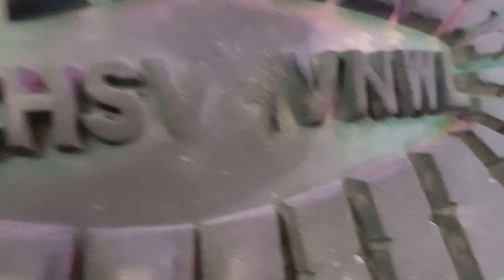RATUSAN SEPATU ❗️IMPOR ORI❗️ TERBAIK